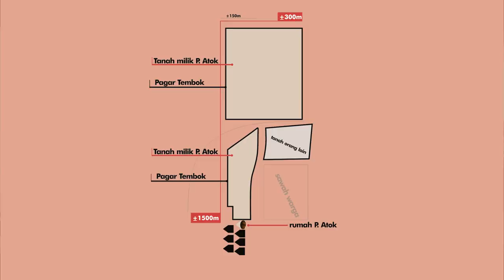The People Power : More Patience (Official Trailer)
24 mei untuk full videonya, trimakasih

in frame : @mzakibariqwan
camera : @finder_ny